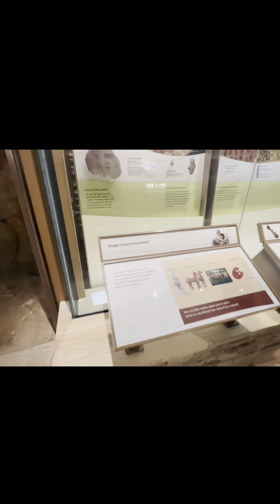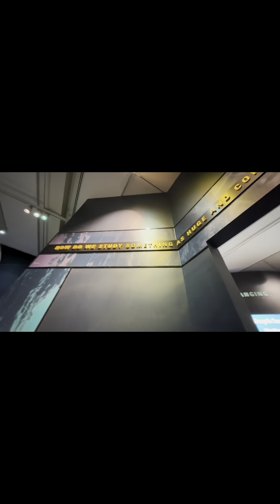National Museum of animals history Washington DC USA🇺🇸